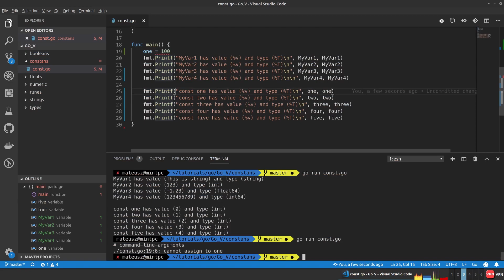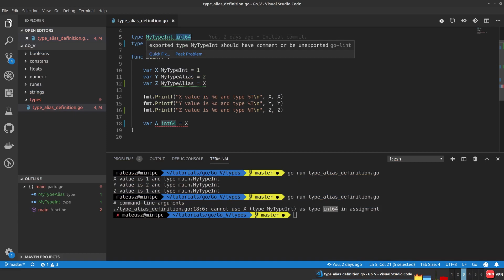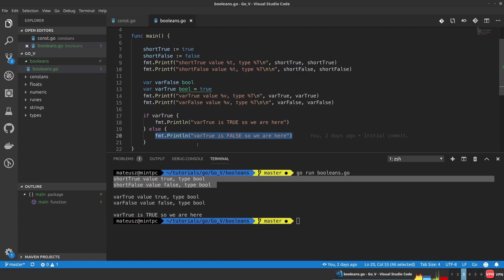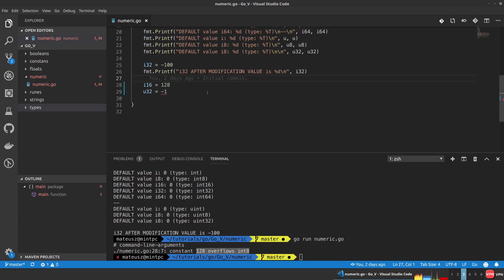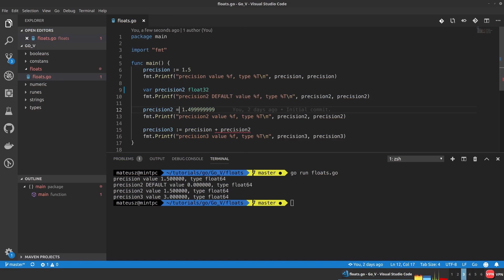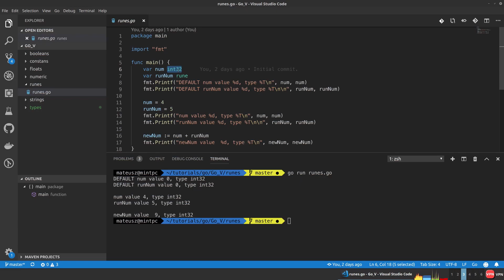[PL] Programowanie w Go - #5 Więcej typów, o typach i aliasach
No i dalszy ciąg męczenia typów prostych w Go. Tutaj nieco rozszerzam temat, m.in. o typy własne i aliasy. Poprzedni film trochę był też o kompilacji i uruchamianiu więc tutaj skupiamy się już na właściwym mięsie. :-)